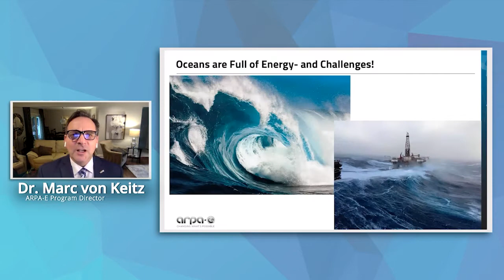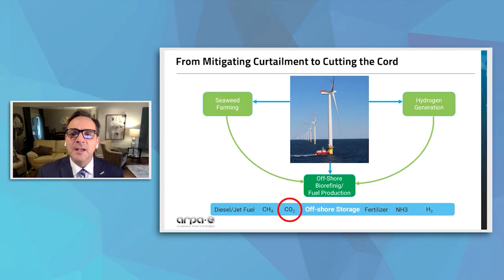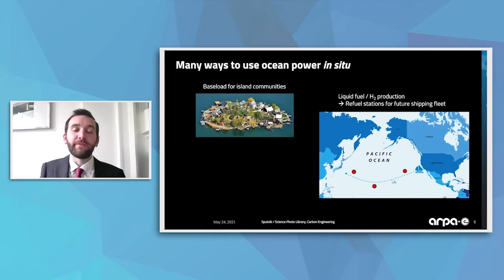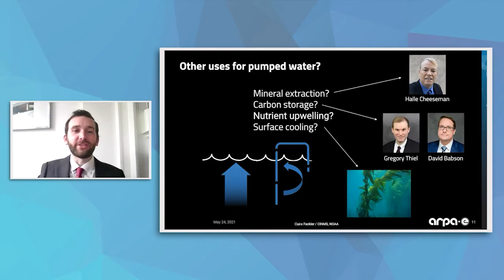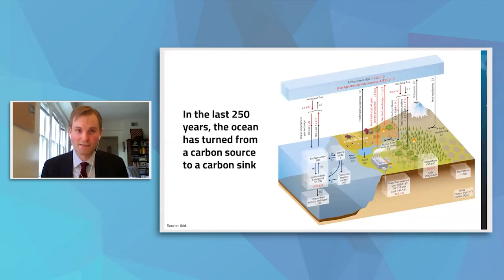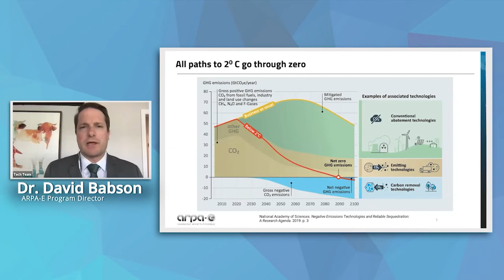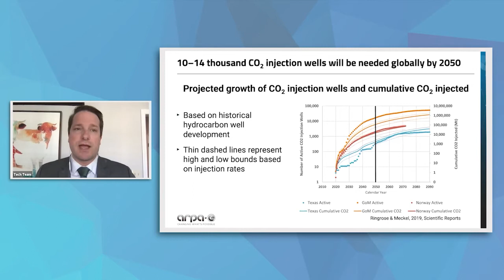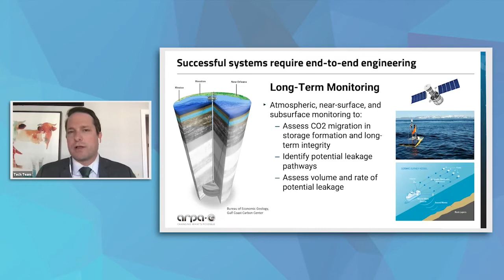ARPA-E Summit: Program Director & Fellow Fast Pitch: Carbon (Oceanic)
Join ARPA-E Program Directors and Fellows as they provide a rapid-paced succession of exciting current program concepts as well as some completely new, “out-of-the-box” ideas. Then, engage in the conversation during a lively question & answer session.

TOPICS:
Dr. Marc von Keitz - Floating Energy Islands
Dr. Jake Russell - Under the Sea: Rethinking Ocean Thermal Energy Conversion
Dr. Greg Thiel - Water, Water, Everywhere; So Many Drops to Treat: Meeting the Potential for Oceanic Carbon Dioxide Removal
Dr. David Babson - Reversing the Carbon Flows at Deep-sea Oil Rigs